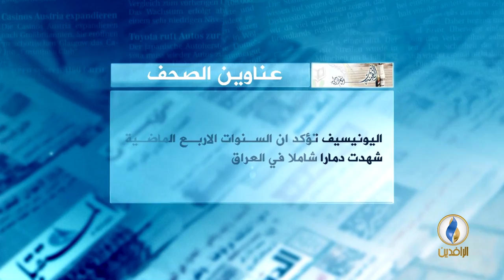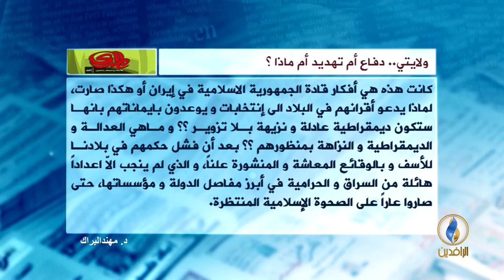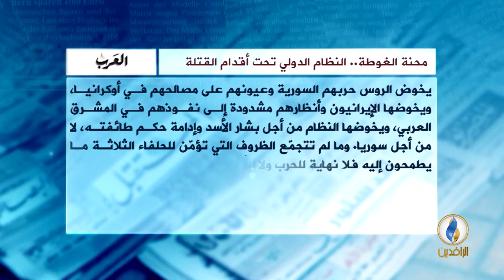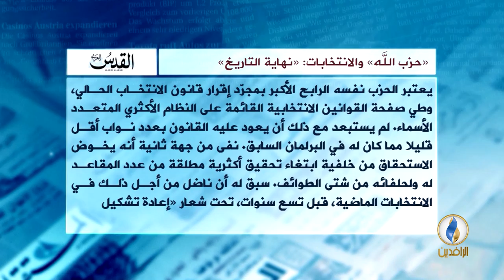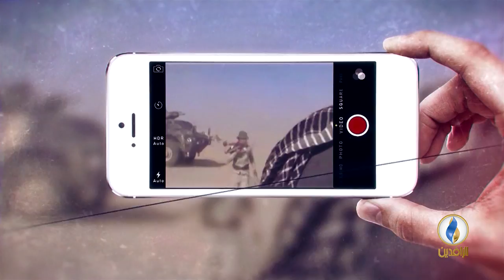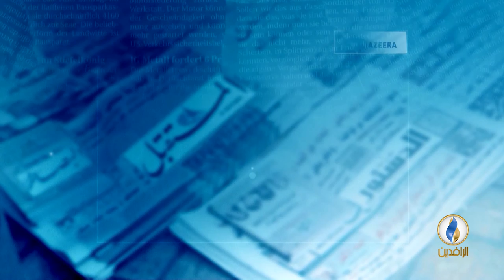صدى_الأقلام | 26 - 2- 2018